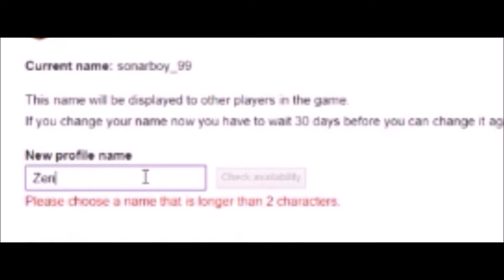Avengers: Endgame Trailer PARODY (Welcome To My Channel)